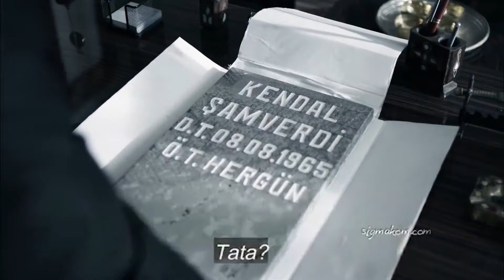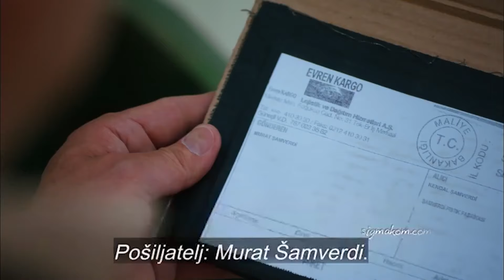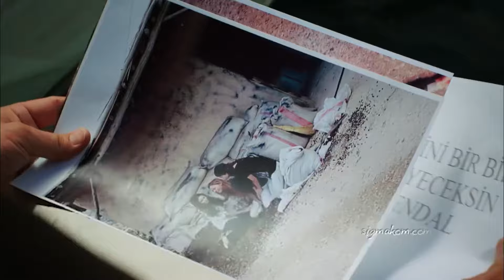Murat, zar nisi mrtav? | Crna Ruža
Idi i ubij me!

Producent: Avşar Film
Režiser: Murat Saraçoğlu
Scenaristi: İlhami Gençoğlu, Sema Ergenekon

Glumci:
Ece Uslu
Ezgi Asaroğlu
Hilal Altınbilek
Masoud Akusta
Oğun Kaptanoğlu
Hülya Duyar
Şerif Sezer
Mert Yazıcıoğlu
Süeda Ergin
Ayça Ayşin Turan
İlayda Çevik
Arda Alkaş
Can Atak
Turhan Selçuk Yerlikaya
Berk Cankat
Aslı Karabulut
Sevda Erginci
Açelya Elmas
Fizan Soysal
Deniz Dorman
Uzcan Deniz